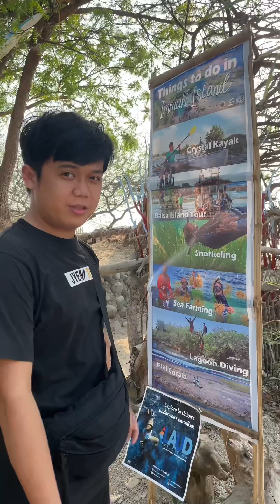PAG PUNTA SA ELYU KASAMA ANG MGA TROPANG ARKI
/ jyemthegreat.  .

 / johnmatthew..  .